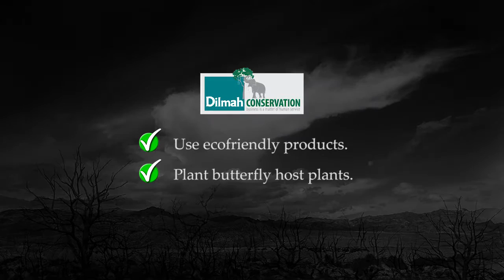Extinction coming to a butterfly near you